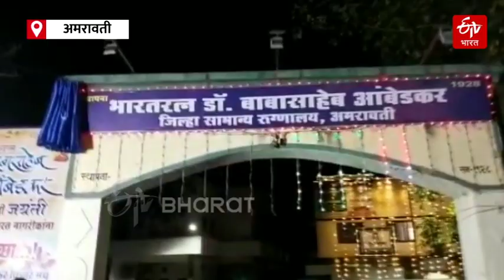राणा दाम्पत्याने लगावला 'जय भीम'चा नारा, इर्विन रुग्णालयाचे केले डॉ. बाबासाहेब आंबेडकर नामकरण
भारतरत्न डॉक्टर बाबासाहेब आंबेडकर जयंतीच्या पर्वावर अमरावती शहरातील इर्विन चौक स्थित डॉक्टर बाबासाहेब आंबेडकर यांच्या पुतळ्याला खासदार नवनीत राणा आणि आमदार रवी राणा यांनी मध्यरात्री अभिवादन केले. 'जय भीम'चा नारा दिला. इर्विन अर्थात जिल्हा सामान्य रुग्णालयाचे यावेळी भारतरत्न डॉक्टर बाबासाहेब आंबेडकर असे नामकरण करण्यात आले.